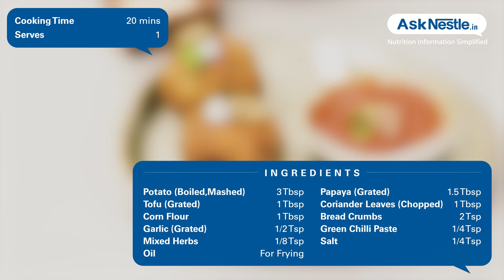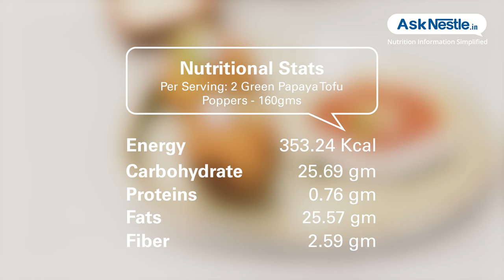Green Papaya Tofu Poppers Recipes | Healthy Food Recipes | Ask Nestlé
The raw papaya is green in color hence it has many natural active than its ripe version. these enzymes help in the assimilation of protein fats and carbohydrates. it also has anti-bacterial properties and promotes good digestion. incorporate all the benefits of green papaya along with protein rich tofu in a healthy snack form.